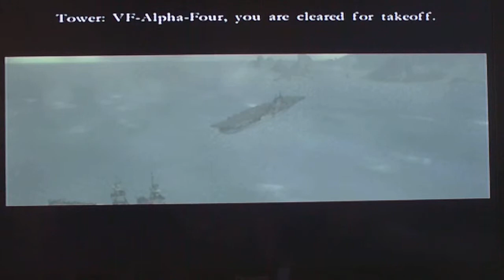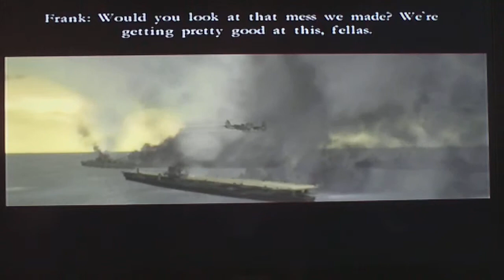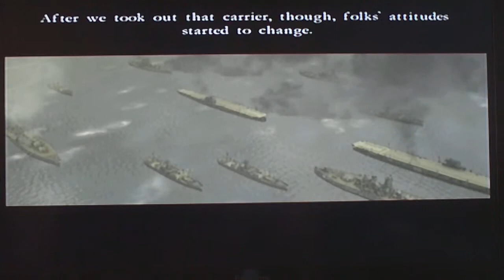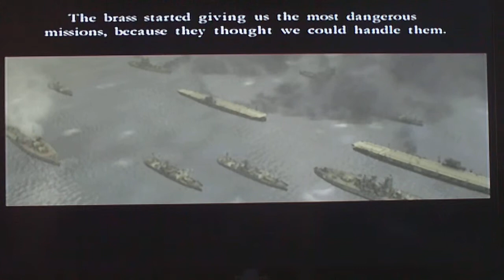Blazing Angels: Surprise Attack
The Japanese are attempting to move on midway, there is but one chance to move on them and make the difference in this war. It's all up to you.